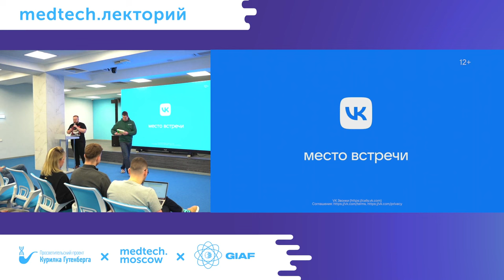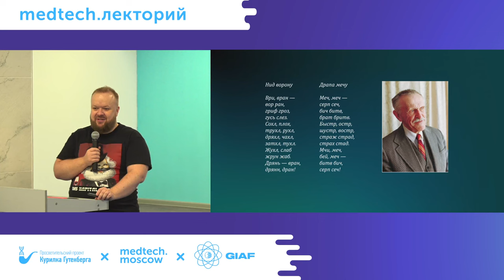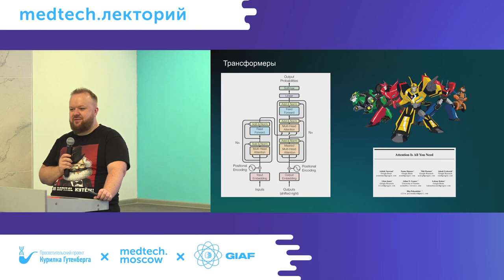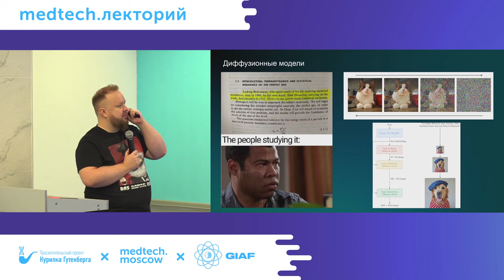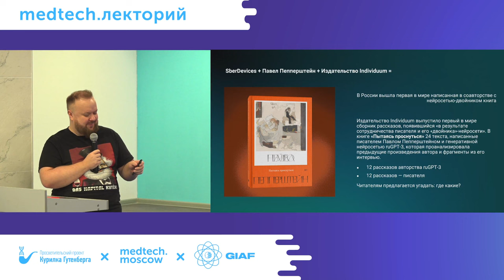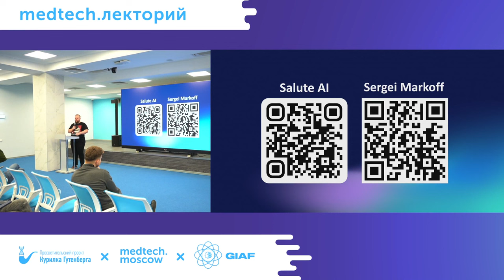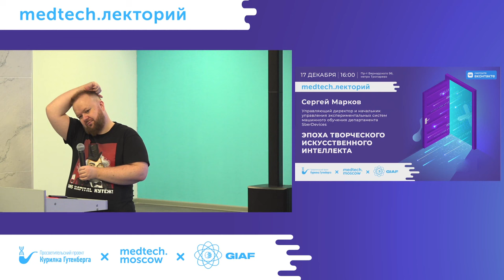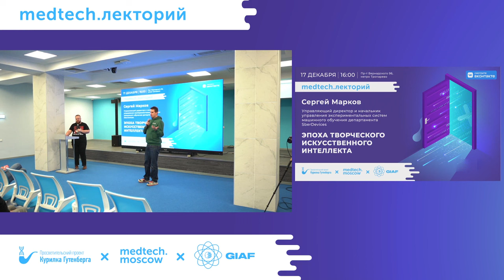Лекция | Эпоха творческого ИИ | Сергей Марков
Тема: "Эпоха творческого ИИ"

Спикер: Сергей Марков — управляющий директор и начальник управления экспериментальных систем машинного обучения департамента SberDevices

Описание: Всего за десять лет нейронные сети преодолели дистанция от первых неуклюжих поделок до рассказов и картин, занимающих призовые места на литературных и художественных конкурсах. Музыка, написанная системами искусственного интеллекта, звучит на концертах и в плеерах меломанов, нейросети превзошли человека в го и шахматах, литературные критики не могут отличить рассказы, написанные писателем, от рассказов, написанных машиной. Действительно ли писателей, художников, поэтов и композиторов могут заменить гигантские трансформерные модели? Мир замер в ожидании будущего, которое, возможно, уже случилось.